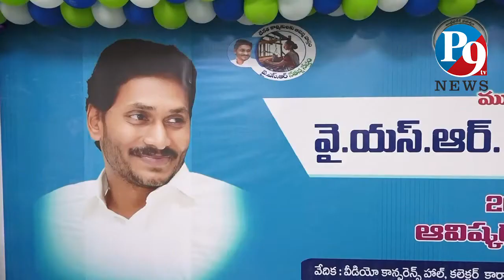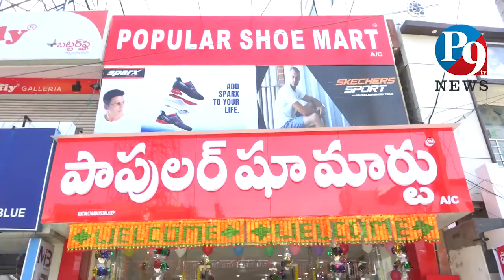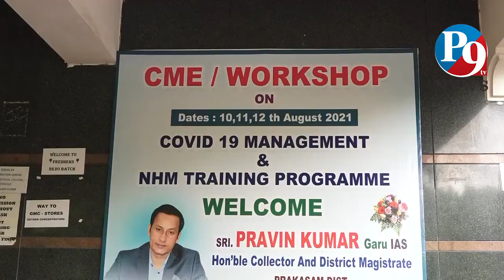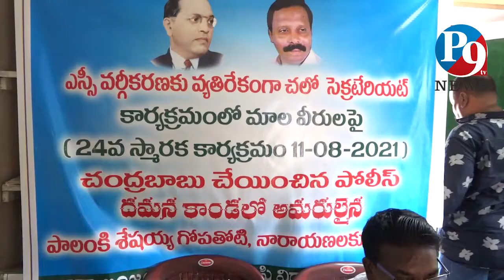11.8.2021 P9TV NEWS